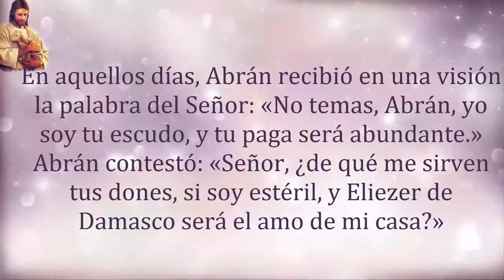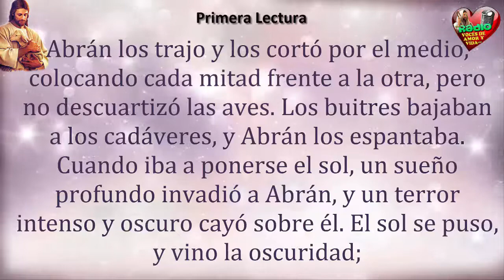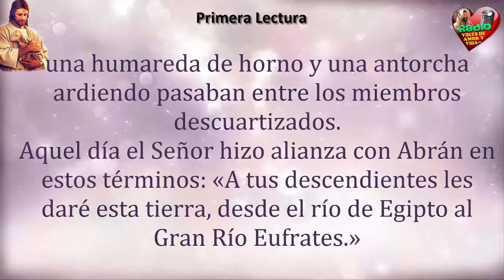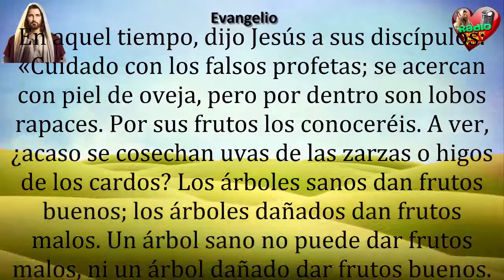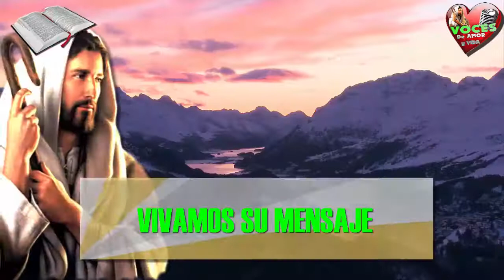Evangelio de Hoy,Lecturas y comentario Miércoles 28 de Junio de 2017 Vivamos su mensaje